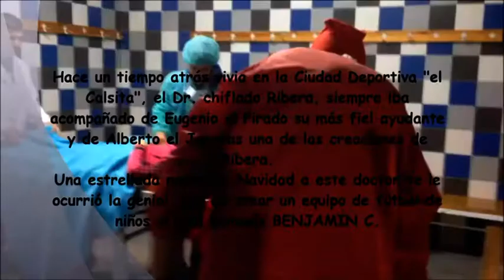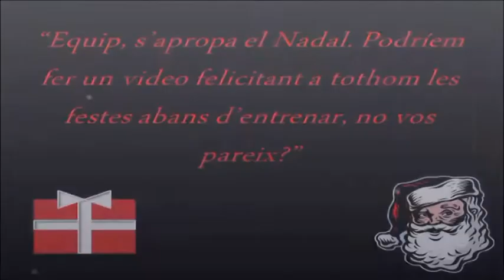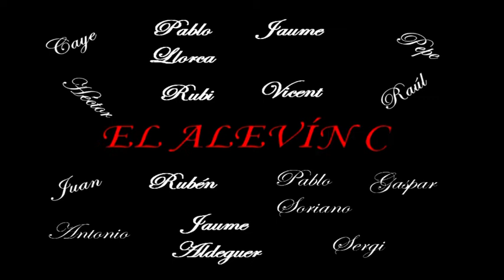1VILLAJOYOSA CF FELICITACION DE NAVIDAD